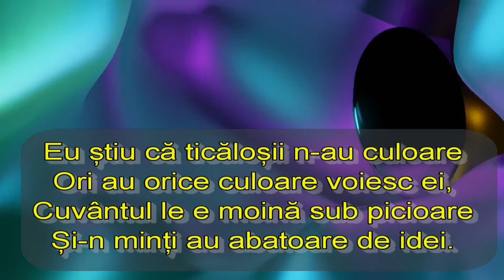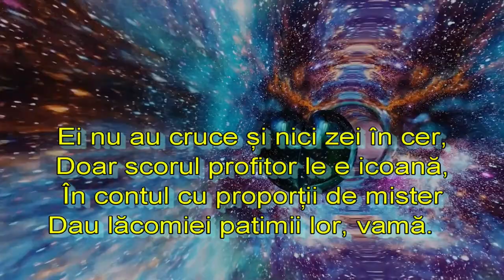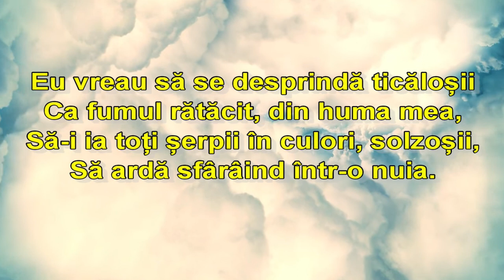Ticăloșii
revolta noastră